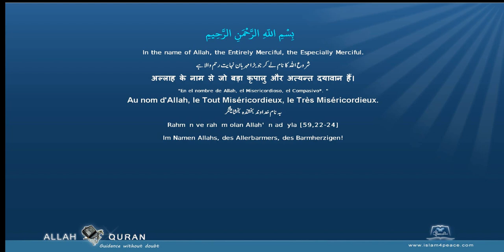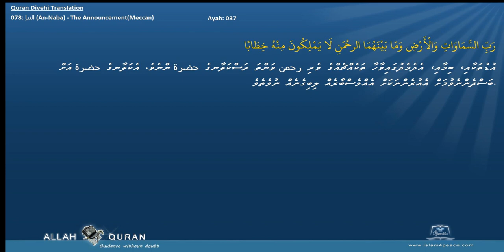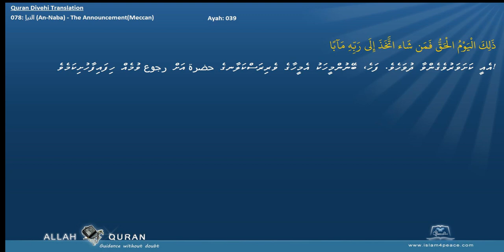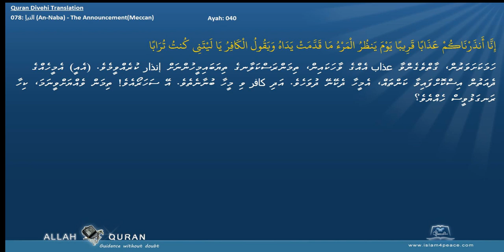Quran Divehi Translation with Arabic 078 النبإ An Naba The AnnouncementMeccan